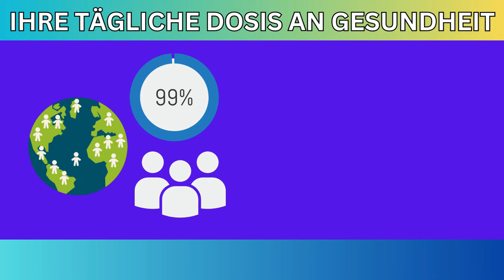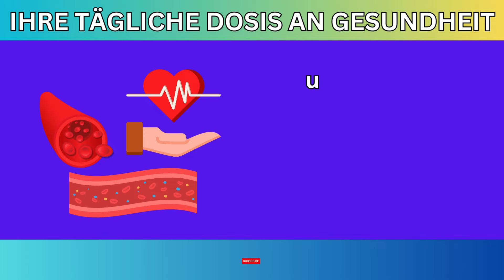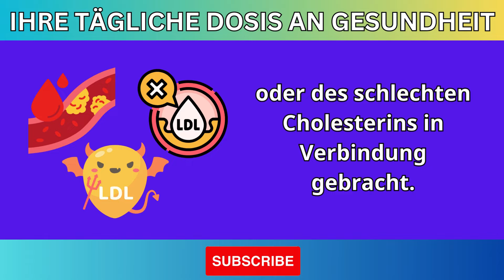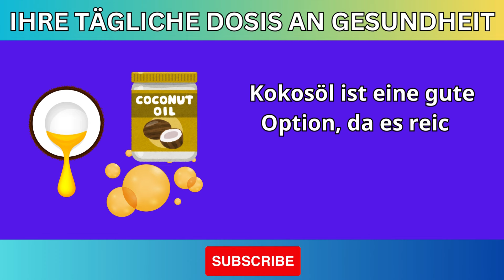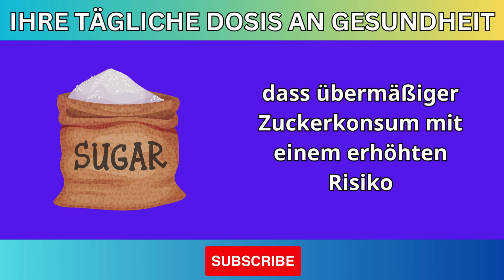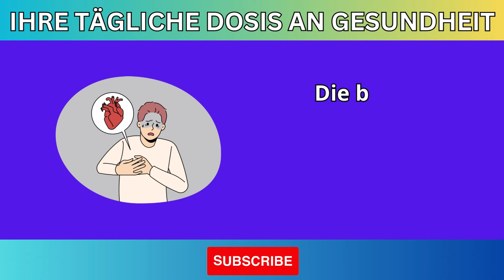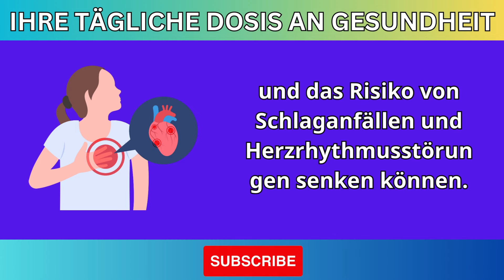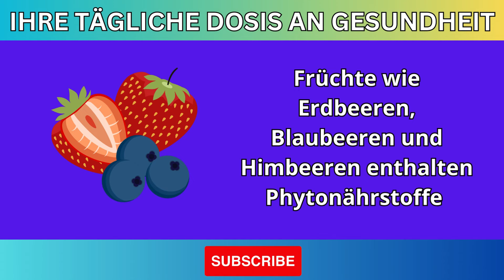ESSEN SIE DIESEN BREI, UND IHR HERZ WIRD WIE EIN UHR LAUFEN! Das Geheimnis von Dr. Leonid Roshal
Wusstest du, dass ein köstlicher Brei die Gesundheit deines Herzens verbessern kann? In diesem Video entdecken wir das Geheimnis des großen Dr. Leonid Roshal und wie dieses nahrhafte Gericht deinem Herzen helfen kann, wie eine Uhr zu funktionieren. Erfahre mehr über die wichtigsten Zutaten, ihre Vorteile und wie du sie in deine tägliche Ernährung einbauen kannst.